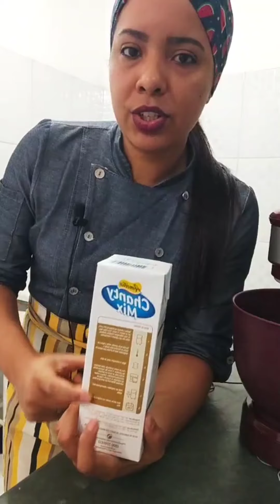Chantininho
Receita:
500ml de chantilly
4 colheres de leite ninho

Apoio: Casa das Confeiteiras
Av.Manoel Salles Barbosa, 100
Bairro: Cardoso
Belo Horizonte-MG